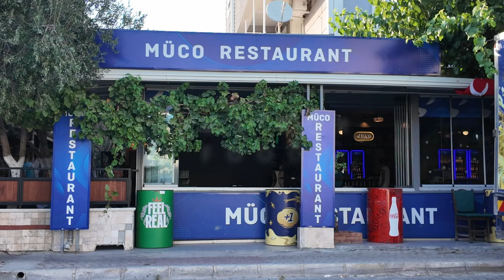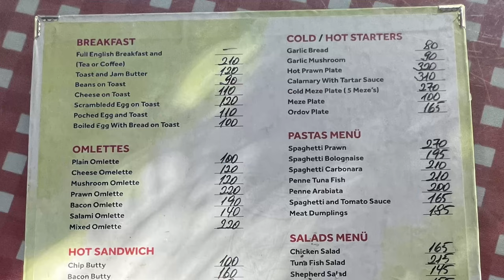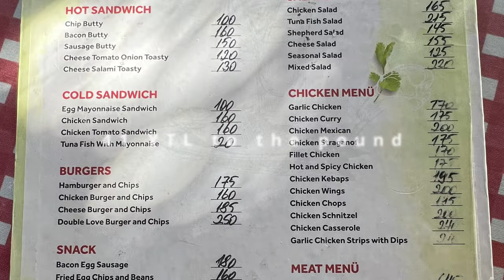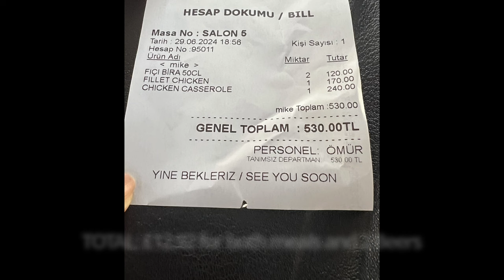Unbelievable Food Prices in Didim Turkey - Between the Lakes with Mike & Yvonne in Turkey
Episode 140 - Unbelievable Food Prices in Didim Turkey - Between the Lakes with Mike & Yvonne in Turkey

We have run out of Schengen days so we decided to visit Didim in Turkey as it isn't a Schengen country. Also, it's the place where we bought a property and owned it for ten years before selling it in 2017 and moving to Torrevieja in Spain. This video shows our journey to Turkey our hotel and the visit to our old apartment. We also have a great meal at the Muco Restaurant and Cafe Bar in Didim for an unbelievable price.

Living in Spain Information Playlist: includes Non-Resident Tax, 90-day rule buying a house and Living in Spain.

If you like what we do, if we have helped you in any way with information or advice or if you just enjoy our content, you can help support the channel through Super Thanks or with a small one-off donation of whatever you would like to give. Large or small we would be very appreciative of whatever you passed our way. It all helps towards our production costs. Click on the link below or use the YouTube Thanks button under the video window. Thank you so much...

Where you can quickly see and search all our YouTube content. Plus extras on buying our house in Torrevieja,  plenty of pictures of "The day we bought our house in Spain"
Plus you can view our 48-megapixel photographs taken with our drone of "Between the Lakes" in Torrevieja and the surrounding area at:
The images can be ordered on our Buy Me Coffee

Mikes filming gear:
Panasonic Lumix S5 Full Frame Mirrorless 4K camera
Panasonic 20-60mm F3.5-F5.6 zoom lens
Panasonic 35mm F1.8 lens
Panasonic 70 - 300mm F4.5 -F5.6 telephoto lens
DJI Pocket 3 gimbal camera with 2x DJI Mic2 transmitters
DJI Mini 3 pro (249gms) quadcopter Class C0 flying in the open category A1 and A3
Insta 360 X3 camera with Rode Wireless Go 2 mics
Apple iPhone 13 Pro on Insta Flow gimbal
Atem Mini Pro live production switcher and live streamer
Editing on Black magic DaVinci Resolve - Studio version

The aerial footage for this channel is filmed using the DJI Mini 3 pro (sub-250gms) filming in the open category A1 & A3) UAV / Quadcopter.
I have all the necessary registrations for the UK, Spain and European Union from the respective authorities, CAA, AESA and EASA
Spain - AESA Registro de Operador
Operator IDs and Flyer IDs are available on request.
Member of FPVUK including public liability insurance up to £ 5 million in the UK and Europe.

See Mike's other YouTube channel all about filming, photography and production:
Mike is now retired. He was a freelance camera operator/editor/producer working in entertainment, music, sports, tv and live events.
He was self-employed running his own production company " Tapebank Digital Video Productions" since 1986 producing content for broadcast and corporate communications.

A small business with all-natural skincare products that are particularly beneficial to people with various skin conditions like rosacea, eczema, psoriasis & acne. The best-selling 'Natural Cream' is also extremely good for easing mosquito & other insect bites, soothing itchiness, and reducing inflammation.
All Natural, Cruelty-Free & Vegan Friendly.
No Parabens, SLS, or other harmful chemicals.